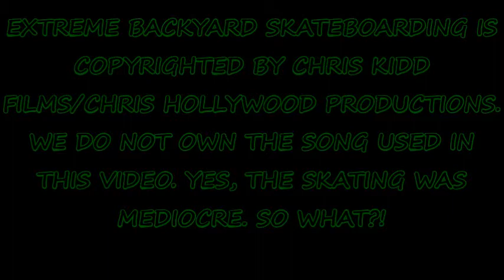Extreme Backyard Skateboarding Trailer 1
Chris and four friends skate around town and visit local parks in this DVD. Extreme Backyard Skateboarding (EBS) is copyrighted by Chris Kidd Films/Chris Hollywood Productions.